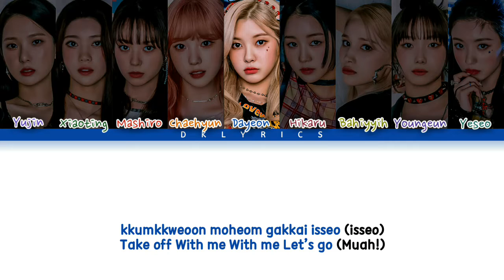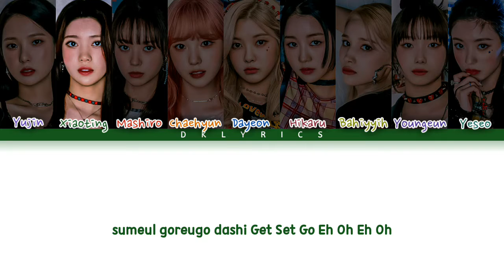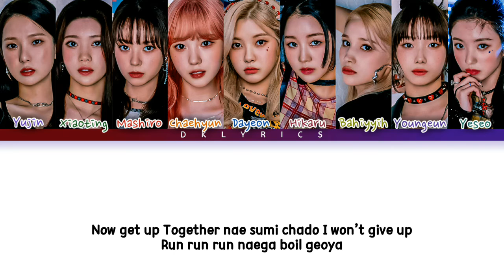kep1er - 'WA DA DA' Color Coded Lyrics